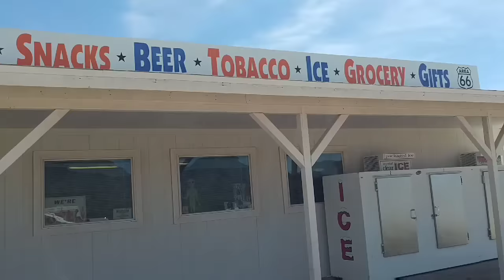Leaving Havasu, heading northeast - Full time van dwelling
Outdoorsisfree - Youtube